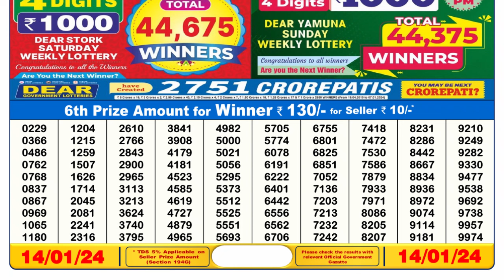Dear Lottery Sambad 6pm today 14.01.24 Nagaland State Lottery Result